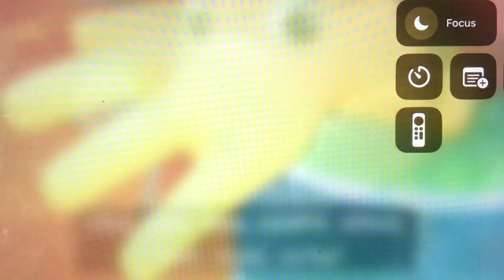February 17, 2024